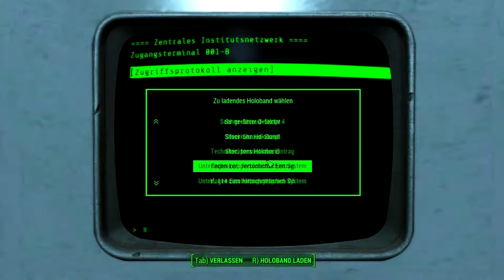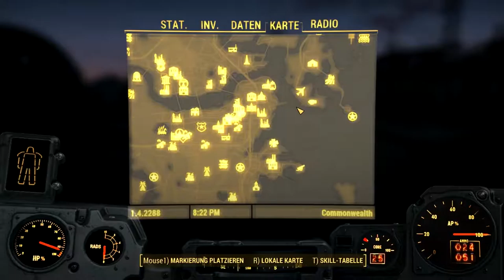FALLOUT 4 [134] - Der Skill ist weg nach dem Schock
Nachdem wir herausgefunden haben das nicht der kleine sondern der alte Mann unser Sohn ist und dazu der Anführer des Instituts ist stehe ich erstmal gewaltig unter Schock. Aber natürlich ist es nur allzu logisch das unser Sohn nicht so klein geblieben sein kann. Aber trotzdem hat mich das so derbe unter Schock versetzt das mein Skill sich dadurch erstmal komplett verabschiedet hat